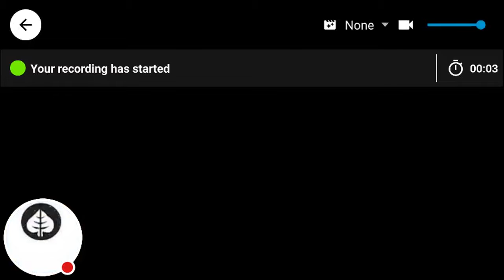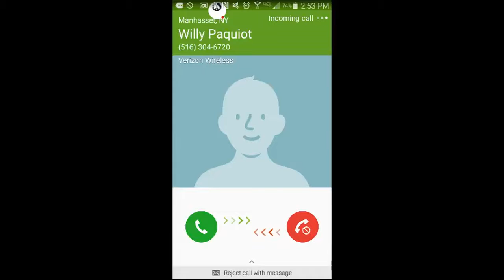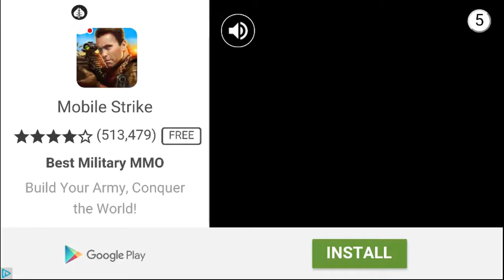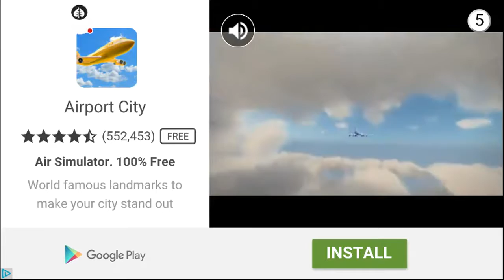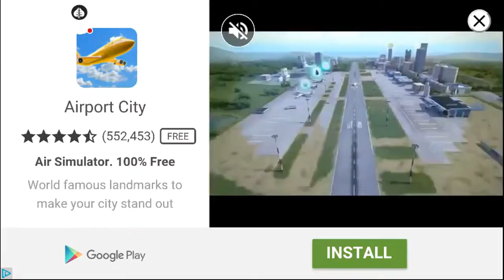Coach Bus Simulator Warsaw & Hamburg Twitch Edition (GLCVG#87)